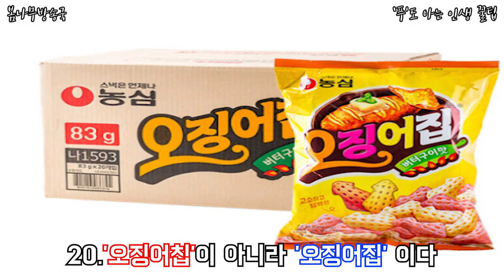우리가 몰랐던 사실들 22가지 몰랐던 사실, 당신이 몰랐던 사실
우리가 몰랐던 사실들 22가지

우리가 미처 몰랐던 것들...22가지나 있다구?! 뭐뭐 있을까?